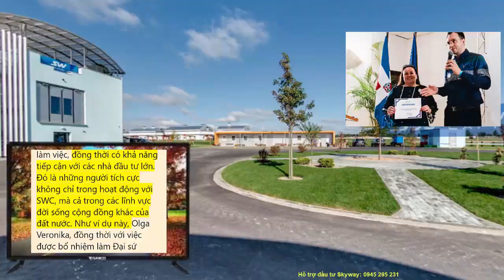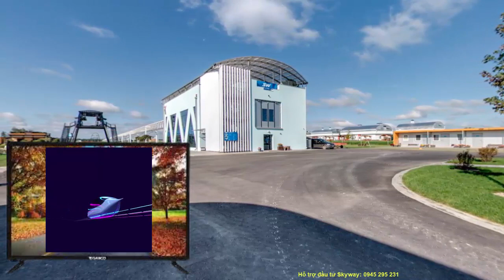SKYWAY MMO | TẠI CỘNG HÒA DOMINICA CÓ ĐẠI SỨ THƯƠNG HIỆU SWC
Skyway mmo | Tại Cộng hòa Dominica có Đại sứ thương hiệu SWC👉 Zalo/Điện thoại hỗ trợ đầu tư: 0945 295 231

Tập hợp mọi thông tin quan trọng nhất về dự án SkyWay:
2. Thông tin về Đất sinh thái (Eco Land)
3. Thông tin về Đất không gian (Space Land)
4. Vùng đất thông tin (Info Land)
5. Thông tin Đất 1 (Land 1)
6. Thông tin Đất 2 (Land 2)
7. Thông tin Đất 3 (Land 3)